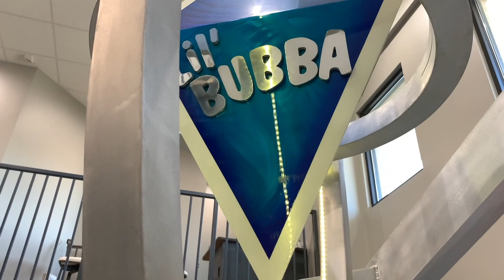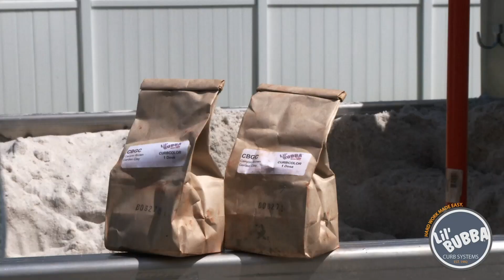The Best Training For Concrete Curbing Businesses! Lil' Bubba Curb Machines & Curbing Business.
This group of students in our concrete curbing installation class shares their experience in the journey to become certified curb installers for the concrete industry!  Students travel near and far to gain the skills, knowledge, and tools to get ahead of the competition.  We wish the best for these business owners!

Lil' Bubba Curb Machines & Curbing Business.